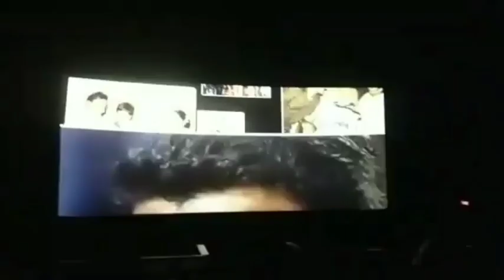ಶ್ರೀ ಗಳ ಅಮೃತಾ ವಾಣಿ ಗಳು ಕೆಳಿ ಆನಂದಿಸಿ 🙏🏼🙏🏼🕉️💪🏼🇮🇳📵🚱🚭👍🏼🛠️(2)